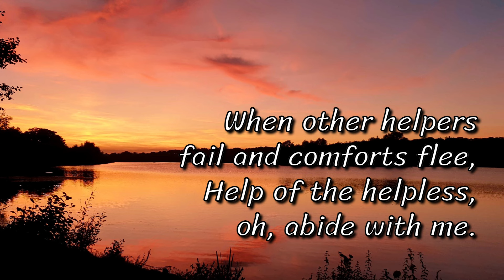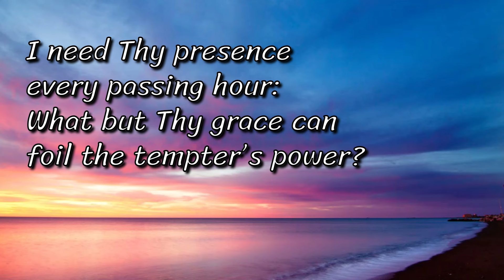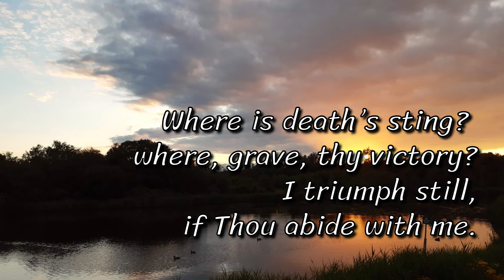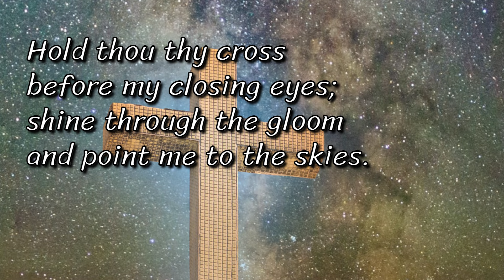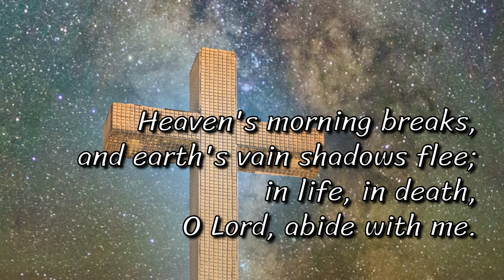Abide With Me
An old favourite, which coincidentally I recorded today - FA Cup Final day, the sporting event at which this hymn is always sung.